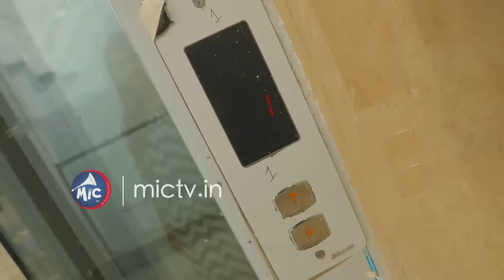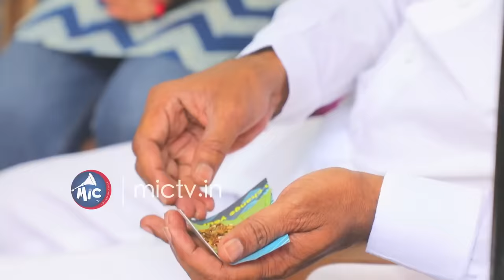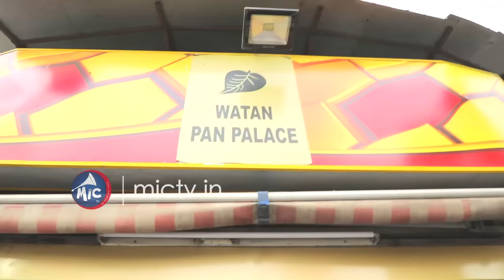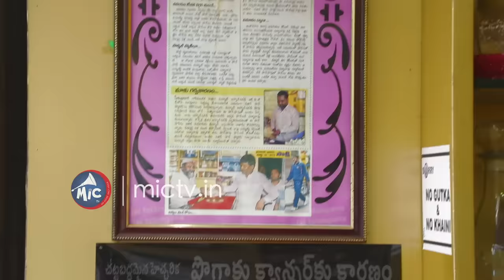Minister PadmaRao Full Interview with bigboss participant Katti Karthika @ mictv muchata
mictv.in is a digital news platform reporting and writing on various issues, producing videos with a specific focus on the Telangana & Andhra Pradesh. Our content will include breaking news, detailed reporting ground reportage, news analysis and opinions